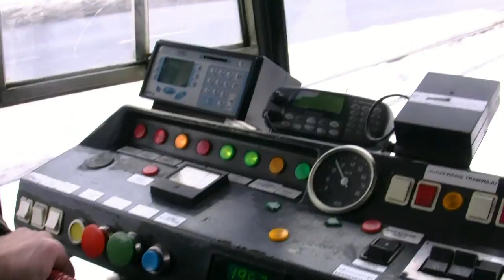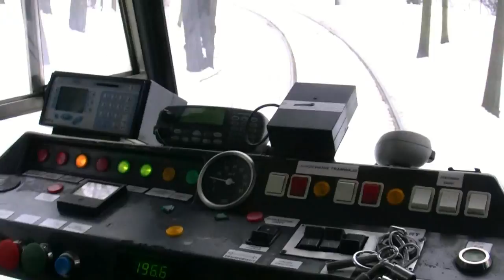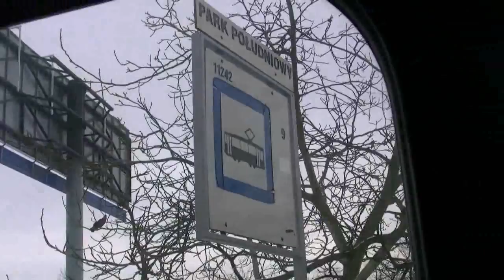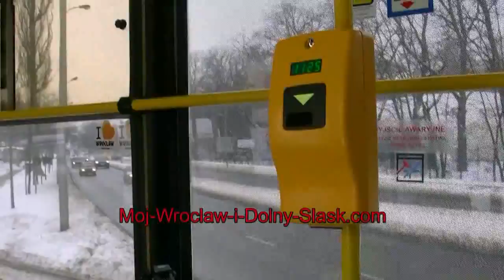Kurs Motorniczego pętla Park Południowy we Wrocławiu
Kurs Motorniczego Park Południowy we Wrocławiu i ulica Ślężna podczas krótkiej przejażdżki w grudniu 2010 roku.

Widać jak odpowiedzialną pracą jest prowadzenie pojazdów szynowych.. Rzadko kto przepuszcza tramwaj, podczas jazdy  z podporządkowanego torowiska.

Film dobrze pokazuje naukę jazdy tramwajem i problemy jakie napotyka kursant, aby zdobyć pozwolenie na kierowanie tym pojazdem, odpowiednik prawa jazdy dla samochodów.